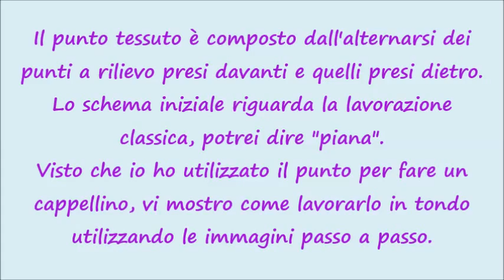lilla's tutorials: come fare il punto tessuto all'uncinetto